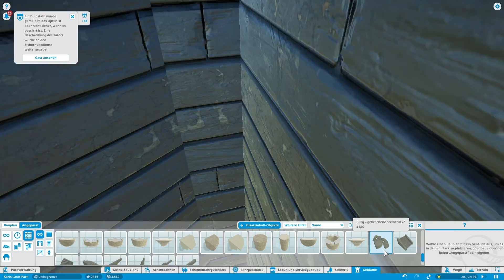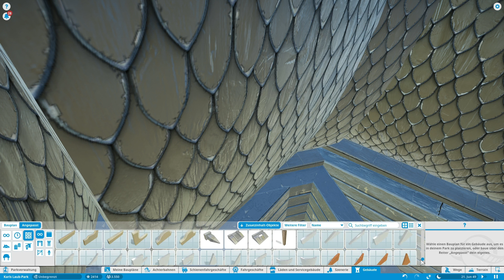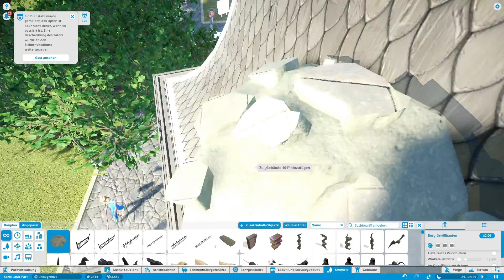Planet Coaster [Sandbox] - einmal Pommes rotweiß bitte #186 - Deutsch/German